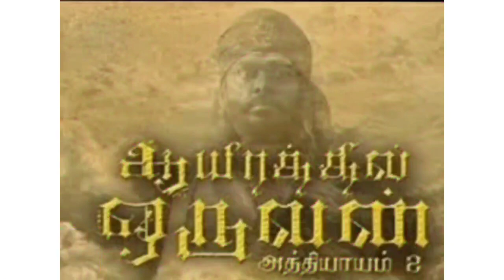AAYIRATHIL ORUVAN 2 | DHANUSH | SELVARAGHAVAN | BROTHERS ARE BACK | 2024